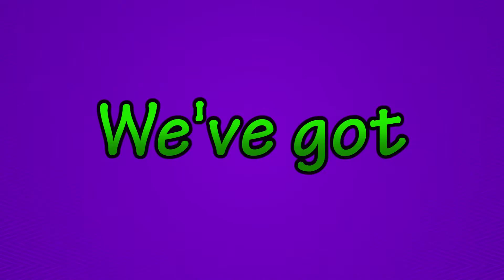Katamari Damacy - Costco Still Sucks - PART 9 - Gaming in Bed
Does this episode do good?